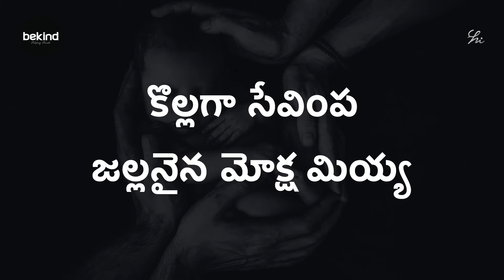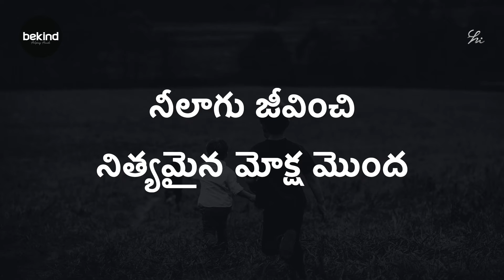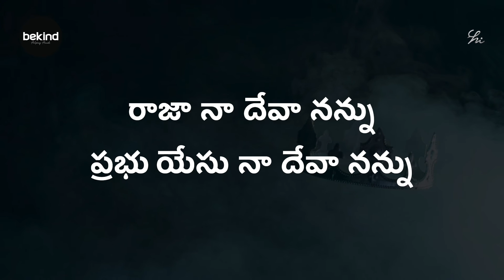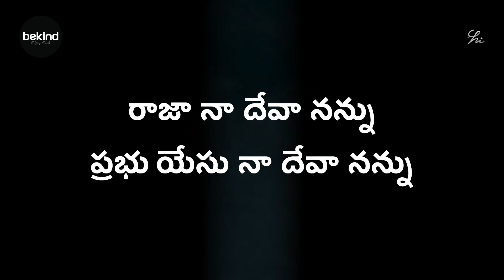రాజా నా దేవా నన్ను - Raja na deva Lyrical Song - Unplugged Version | Jesus Telugu Songs | Bekind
రాజా నా దేవా నన్ను గావ రావే ప్రభు ||రాజా||

తల్లి గర్భంబు బయలు వెళ్లిన దినమునుండి కొల్లగా సేవింపఁ జల్లనైన మోక్ష మియ్య ||రాజా||

బాలప్రాయమునుండి బ్రతికిన కాలమంత నీలాగు జీవించి నిత్యమైన మోక్ష మొంద ||రాజా||

మాకొఱకై వచ్చి మా పాపములకు మాయ లోకములోన మృతికి లోనై లేచితి వయ్య ||రాజా||

దండి ప్రభుండు యే సండఁ జేరఁగ మాకు నిండు వేడుకతోను నిత్య మోక్షంబు నియ్య ||రాజా||

Singer:-Sunaina
Keyboard:-John
Rhythm:- Shekhar